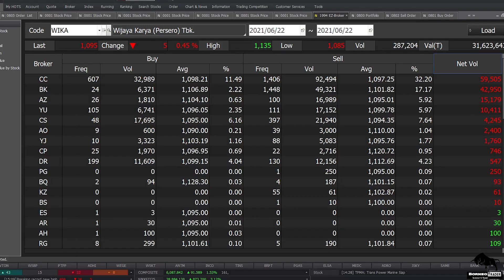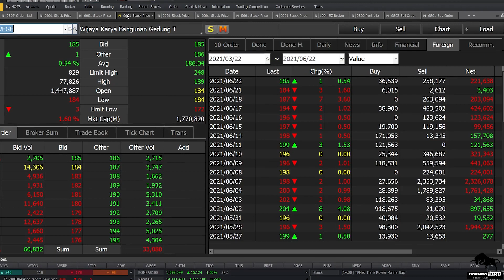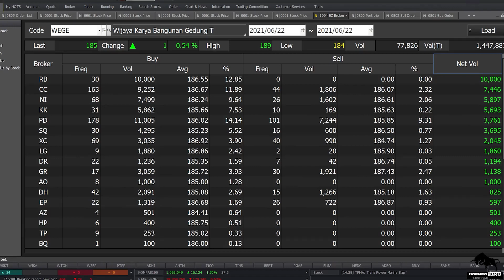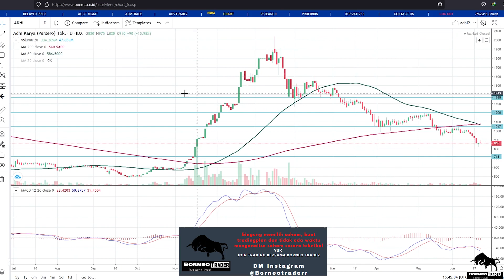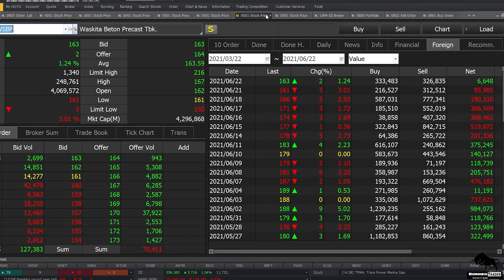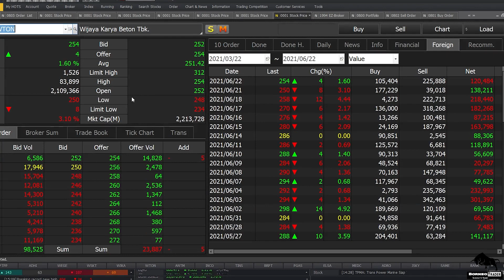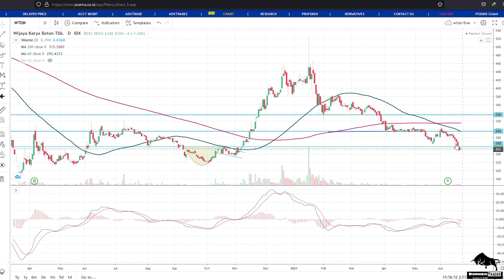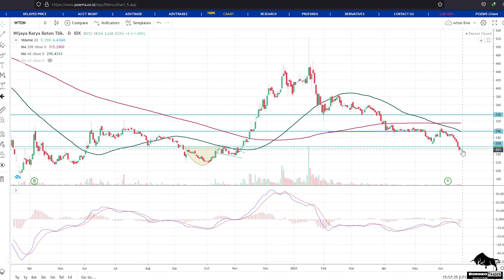Analisa Teknikal WIKA WSKT WEGE ADHI PTPP WSBP WTON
bisa hubungin
2. DM Instagram @borneotraderr   (R-nya 2)

 0:00 - Intro
 0:32 - WIKA
 6:36 - WSKT
 8:30 - WEGE
 9:49 - ADHI
13:19 - PTPP
15:22 - WSBP
17:38 - WTON